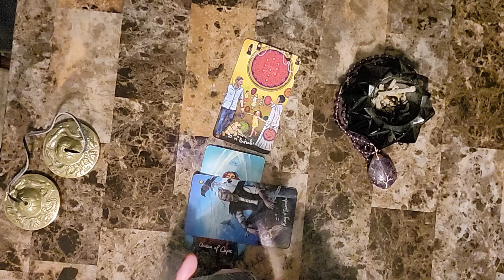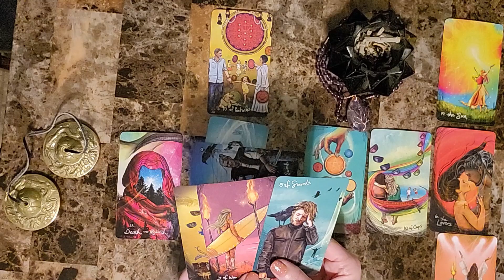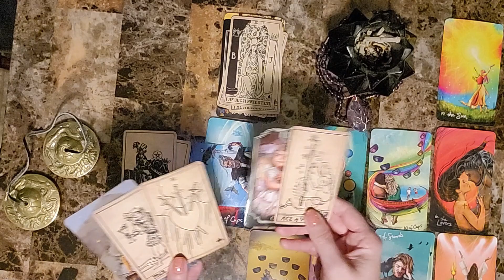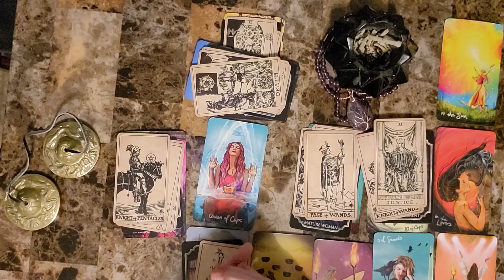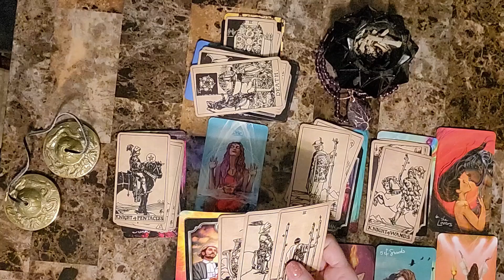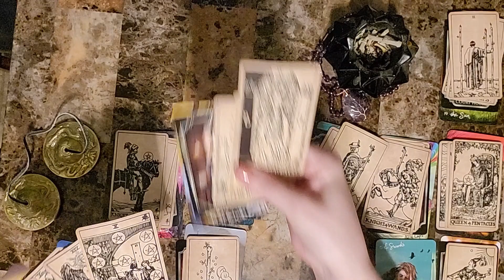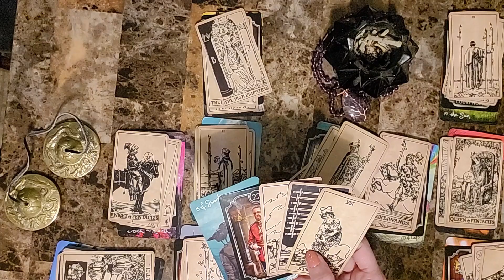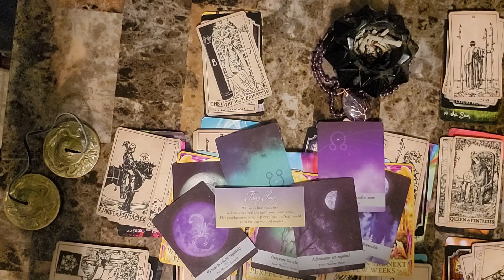Scorpio Mar 21 - Mar 28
Scorpio weekly reading Mar 21 - Mar 28